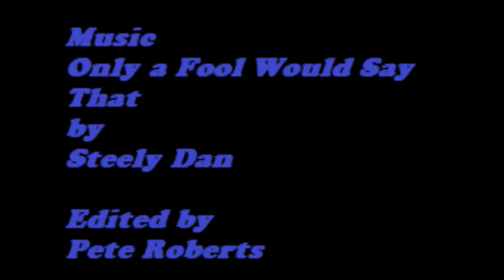DANCING WITH THE STARS -- My Collection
Featuring music from The Rolling Stones , Joe Jackson, Steely Dan, The Four Seasons, Andrew Gold  and more.  Dancing from Gene Kelly ..Fred Astaire  and a multitude of vintage dancers ..A collection of dance videos that I created using old film clips and modern music. All shared from You Tube with many thanks.